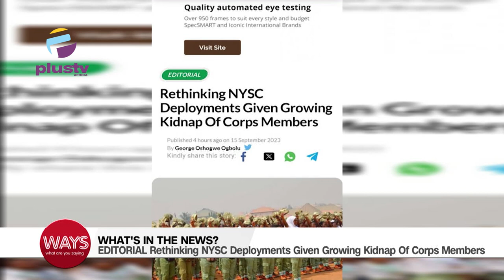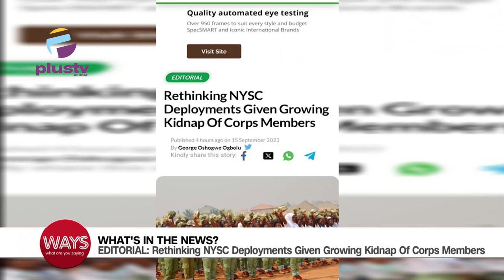Tinubu Nominates Cardoso As CBN Governor | NYSC Redeployments Given Growing Kidnap Of Corps Members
00:00 - National Online Learning Day
04:22- NYSC Redeployments Given Growing Kidnap Of Corps Members
06-13- Tinubu Nominates Cardoso As CBN Governor, Names Four Deputies